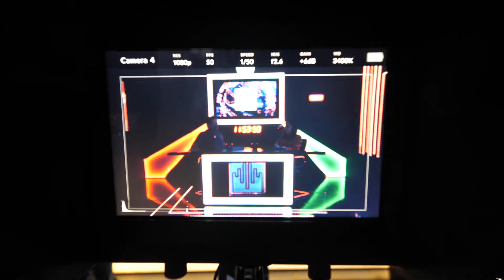Productive Friday - DAY 14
Music are from Soundstripe:
555 by TIGER GANG